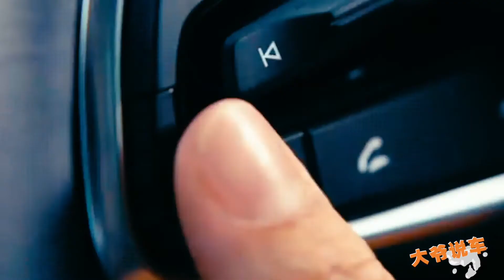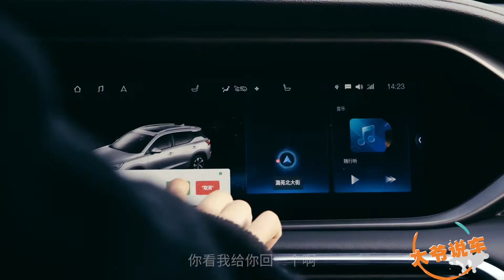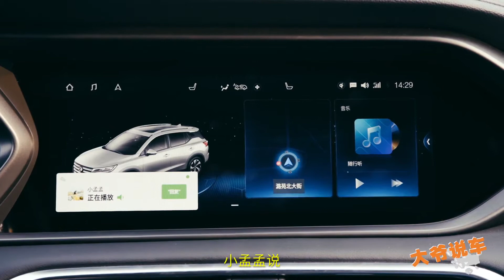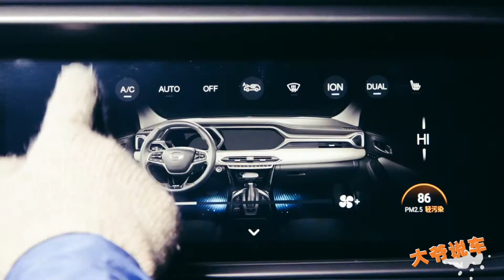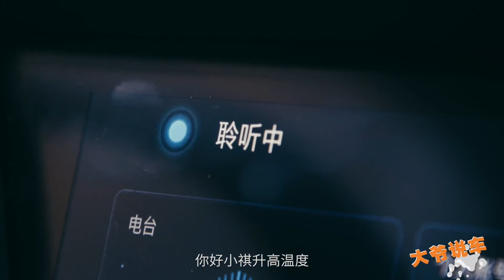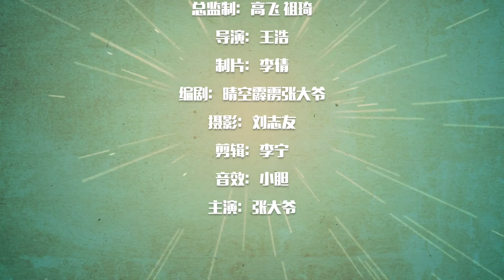大爷说车：大爷成爱情高手，在传祺GS4里谈智能化恋爱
车系： 传祺GS4